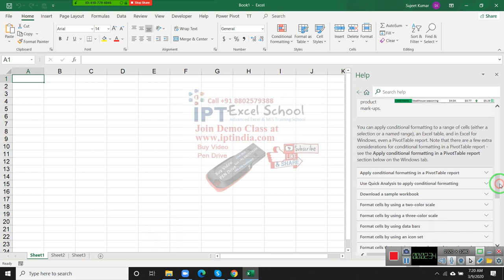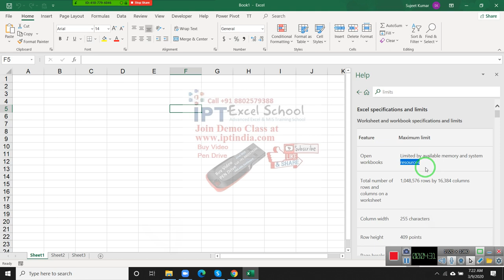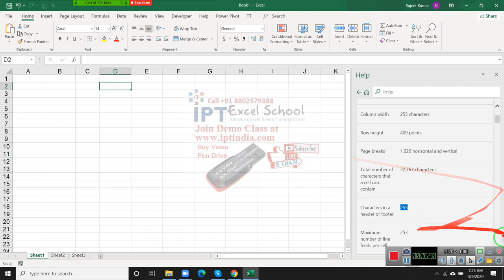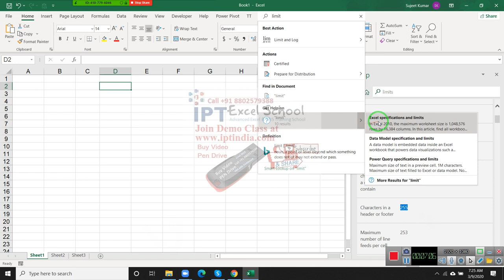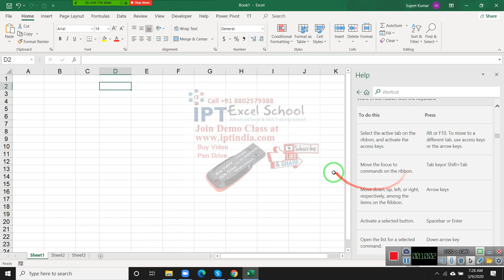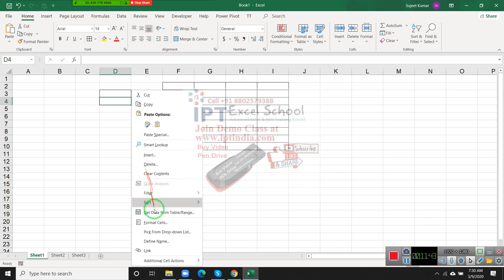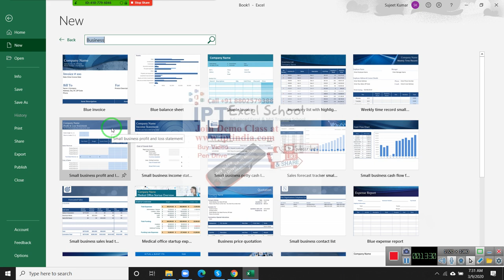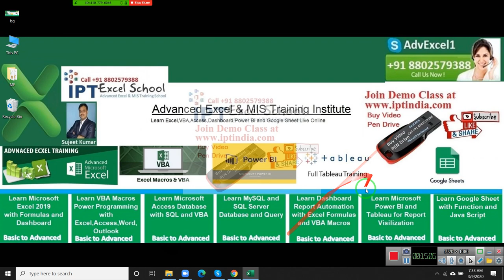day-1 Advanced Excel Course